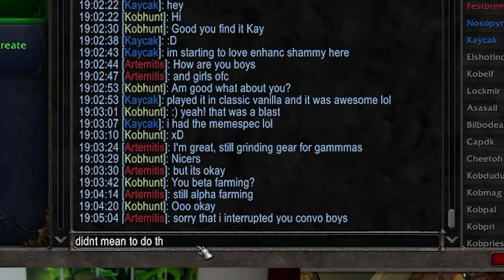How to play WoW PROPERLY